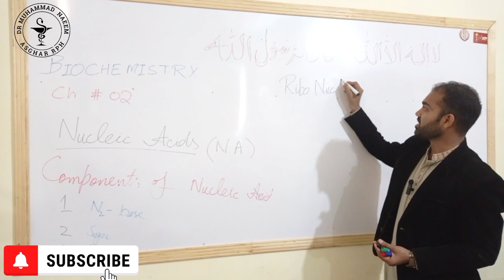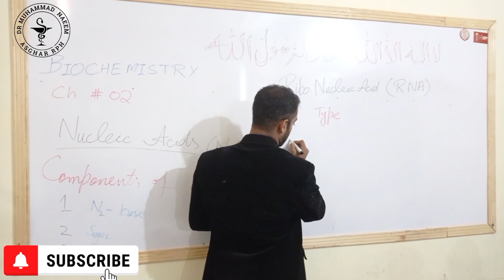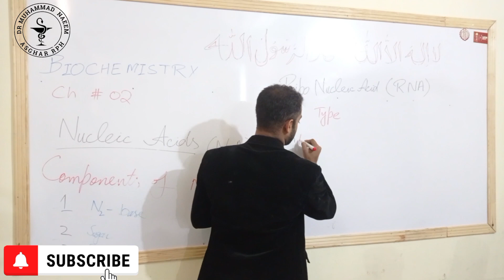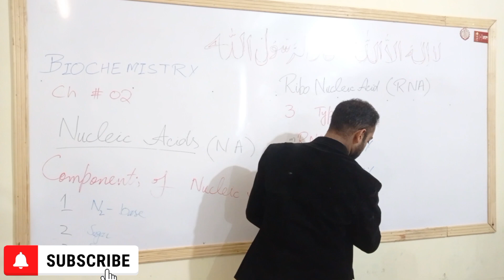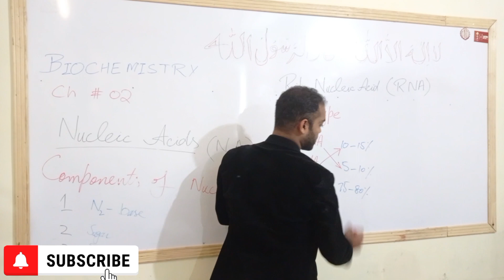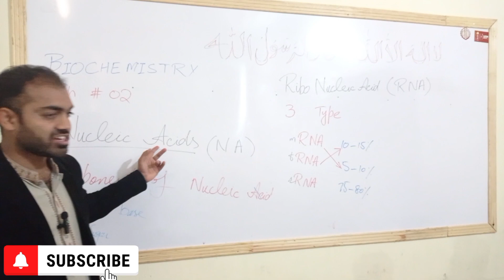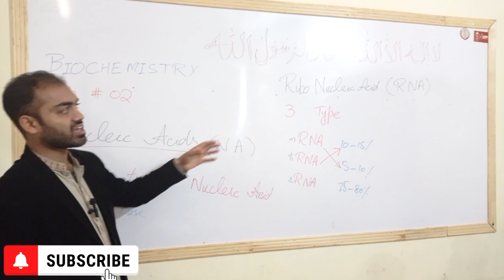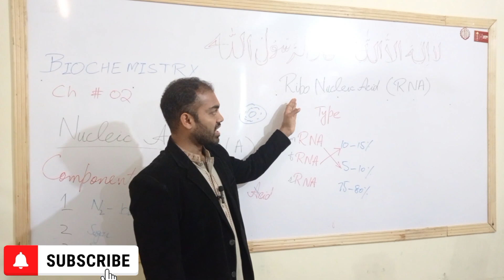RNA|Ribo|Nucleic|Acid|Biochemistry|Pharmacy Technician|Dr Muhammad Naeem Asghar RPh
RNA|Ribo|Nucleic|Acid|Biochemistry|Pharmacy Technician|Dr Muhammad Naeem Asghar RPh @drnaeempharmacist381
RIBONUCLEIC ACIDS (RN As)
There are three main types of RNA
Messenger or mRNA
Transfer or tRNA

Ribosomal or rRNA.
It is estimated that tRNA forms 10 to 15%, mRNA 5 to 10% and rRNA 75
to 80% of the total RNA of the cell.
mRNA encodes the amino acid sequence of one or more polypeptides
specified by a gene or set of genes.
tRNAs read the information coded in the mRNA and transfer the appropriate
amino acids to a growing polypeptide chain during protein synthesis.
rRNAs are constituents of ribosomes that synthesize proteins.
RNA is a polsynucleotide, i.e. it contains a large number of nucleotides in its
molecule. The nucleotides forming RNA consist of the following
components:-
1. A nitrogenous base which may be either a purine (adenine or guanine) or
a pyrimidine (cytosine or uracil).
2. Ribose which actually is D-ribose.
3. Phosphoric acid